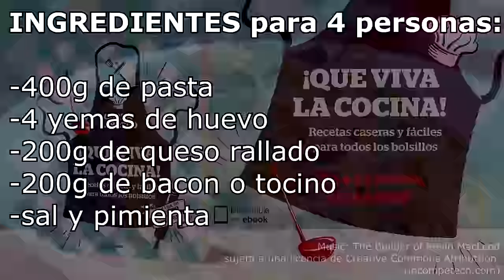La auténtica PASTA CARBONARA ya está aquí. Spaghetti listo en cuestión de 15 minutos.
Espagueti carbonara. Preparar estos espaguetis es fácil, rápido y queda de rediez

COMPRA mi libro

INGREDIENTES para 4 personas:

-400g de pasta
-4 yemas de huevo
-200g de queso rallado
-200g de bacon o tocino